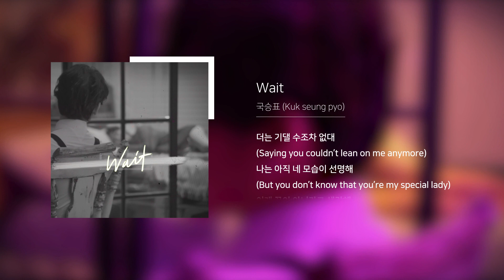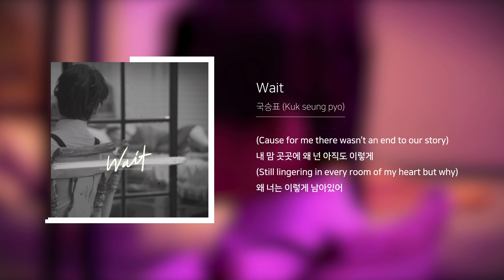국승표 (Kuk seung pyo) - Wait (Lyric Video)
이별 후 누구나 경험해 봤을 막연한 기다림.

"Wait"

[CREDIT]
Producer & Director by 국승표, 손유태
Lyrics by 국승표, 손유태
Composed by 국승표, 손유태
Arranged by U-LU, 국승표, 손유태
Recorded by 후니아 @ BLACKFEELDAVANT Studio
Mixed by U-LU
Masterd by 권남우 @ 821 Sound Mastering
Album Art Designer by picajjo
Assistant by 이영주

| edited by. Roal 🐜